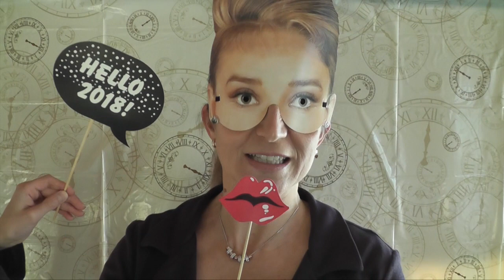Silvester Vlog: Happy New Year 2018 | Sugarprincess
Wie wir unser Silvester 2017 vorbereitet und gefeiert haben, zeigen wir euch in diesem kurzen Silvester-Vlog und wünschen euch ein gutes neues Jahr 2018! Ab nächster Woche geht es hier wieder wie gewohnt weiter! Schaut auch mal auf dem Blog vorbei - es haben sich noch nicht alle Gewinner des Weihnachts-Gewinnspiels gemeldet!

Liebe Grüße,
Eure Yushka